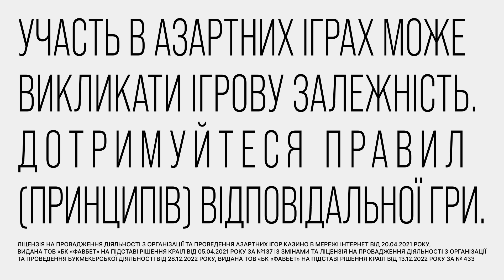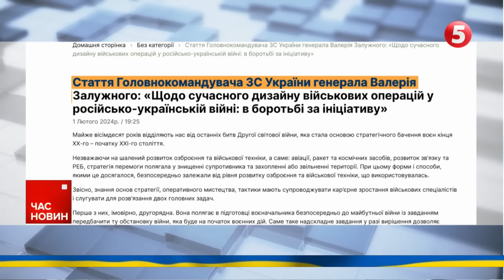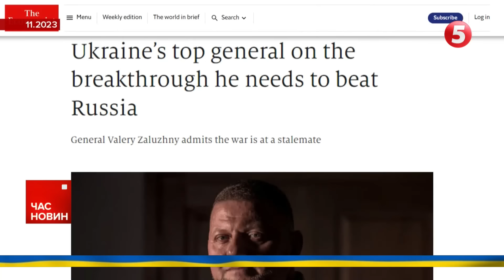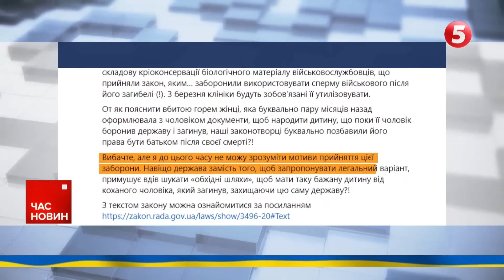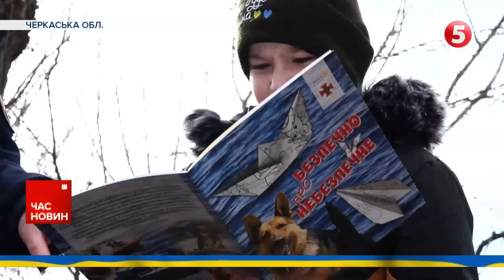💥БЕЗ ПАНІКИ! 🔥Наказу про ВІДСТАВКУ Залужного наразі НЕМАЄ! Час новин 19:00 02.02.2024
Наказу про відставку головкома Валерія Залужного наразі немає – секретар РНБО Олексій Данілов. Мовляв, чутки про відставку Головнокомандувача не відповідають дійсності.

МЗС України вимагає пояснень від німецького суспільного мовника, який організував поїздку свого журналіста до Маріуполя.
Міжнародний суд ООН підтримав позов України проти Росії щодо геноциду. Тепер почне розглядати справу по суті.

Дати військовим шанс на продовження роду. У мережі скандал через норму в законі про кріоконсервацію.

На Закарпатті вже тиждень триває зсув ґрунту з лісовим масивом. Його площа сягає понад 11 гектарів.

Весна таки прийде, а українцям для перемоги треба набратися терпіння. Такий прогноз майбутнього від харківського бабака Тимка.

00:00:00 Час новин
00:00:37 Звільнення Валерія Залужного. Бутосув
00:02:02 Наказу про відставку головкома Валерія Залужного наразі немає. Данілов
00:02:44 План генерала Залужного
00:08:40 Три ворожих літаки уразили на аеродромі Бельбек
00:09:54 Виробництво російських дронів Ланцет зупинилося або істотно зменшилося.
00:10:32 Обстріл регіонів
00:11:01 Канада очолила коаліцію з повернення викрадених українських дітей.
00:12:15 МЗС України вимагає пояснень від німецького суспільного мовника
00:13:32 Міжнародний суд ООН підтримав позов України проти Росії щодо геноциду
00:14:35 Парламент Німеччини схвалив бюджет на 2024 рік
00:15:17 Польські фермери знову готуються блокувати український кордон.
00:16:22 У мережі ВИБУХНУВ СКАНДАЛ через норму в законі про кріоконсервацію!
00:23:30 На Закарпатті вже тиждень триває зсув ґрунту з лісовим масивом.
00:24:57 Врятували дитину з-під криги на Черкащині
00:28:27 Віщування приходу весни від бабака Тимка

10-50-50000 - будь-яка сума має значення.

Разом переможемо!
Слава Україні!